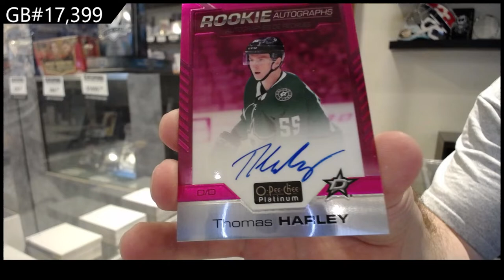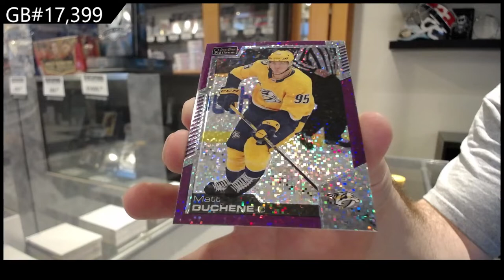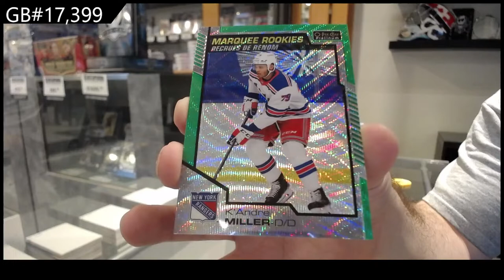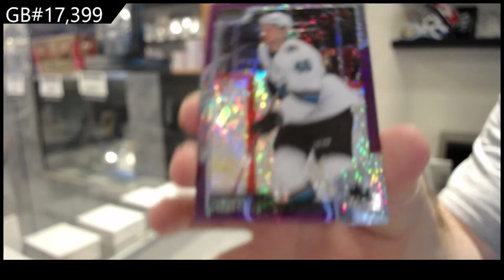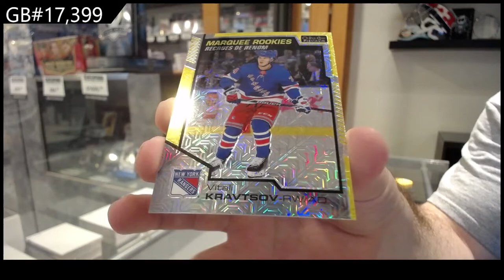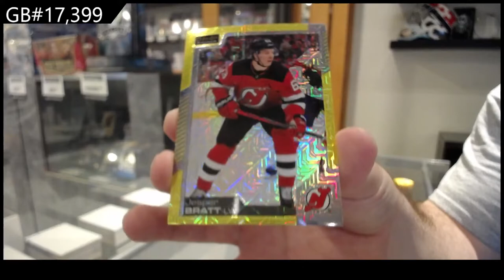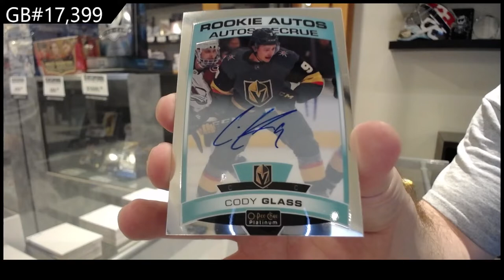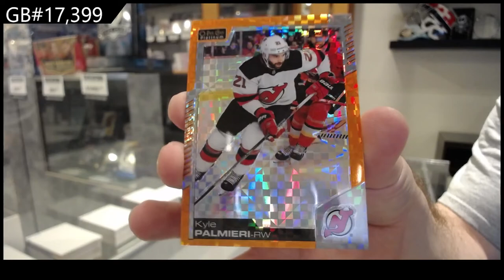20-21 Upper Deck OPC Platinum Hockey 3 Box Break - C&C GB #17,399